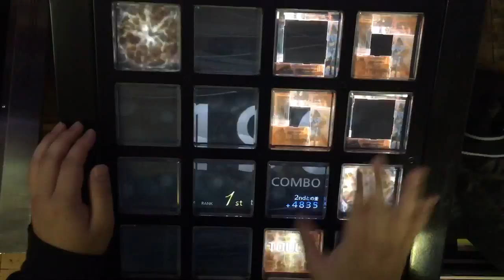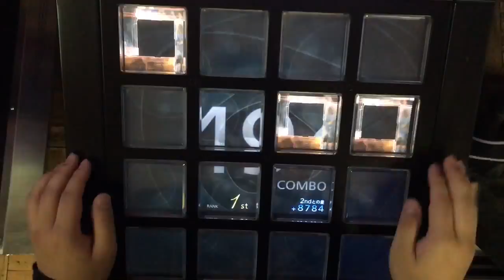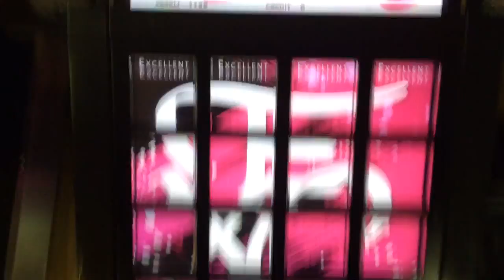【jubeat prop】LUV CAN SAVE U[EXT] EXC